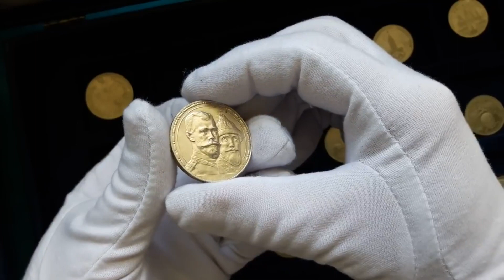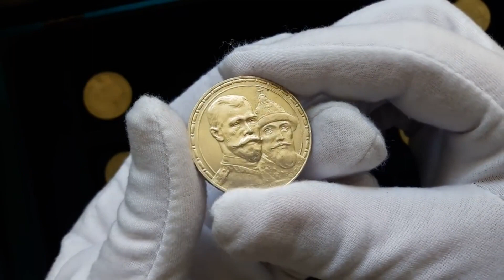Обзор, цены серебряных монет 300-летие Дому Романовых Юбилейный 1 рубль 1613-1913, Монета рубль 1843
Постоянно действующая ссылка на аукцион, где я продаю монеты, банкноты и марки

Если у Вас есть коллекция банкнот или монет, которая Вам не нужна - Вам КРУТО повезло - я помогу Вам оценить и, по Вашему желанию, очень выгодно и дорого продать ее!!!

Меня зовут Василии. Вот уже несколько лет я занимаюсь покупкой и продажей банкнот и монет на аукционах Европы и делаю об этом видео. Также на своем канале рассказываю про интересные лоты с разных разделов коллекционирования: нумизматика, бонистика, филателия и т. д.